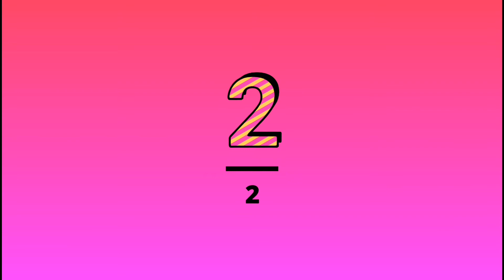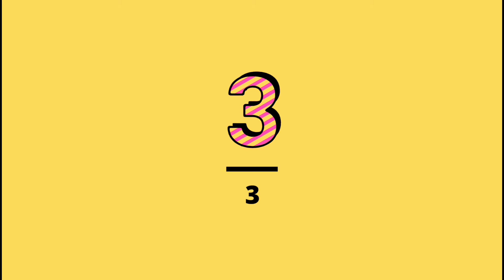The time of the world is going to be same /3 Fabulous things happened/in the week of 2019dec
The video talks about three fabulous stuffs happened in the week of dec 2019

Thanks
San